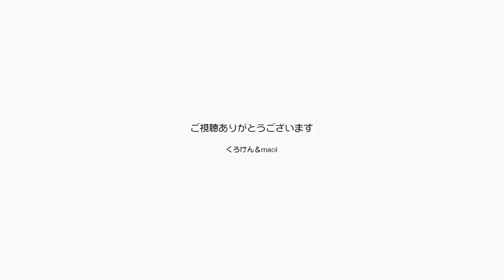ジャンくん（兄）が呼ぶとポンちゃん（妹）がくるよ【Jean & Pont 2574】2021/8/12 保護猫ジャンけんポン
ポンちゃんが扉の向こうで「ナー、ナー」って呼ぶのが可愛いんです。
きっと「わたしここにいるよー！」「誰か迎えに来てよー」って言ってるんです。
ジャンくんに「ポンちゃん呼んできて」って頼んだらなんとジャンくんは迎えに行ってくれました。
そしてポンちゃんは素直に部屋にな言ったんです。
記念すべき瞬間。